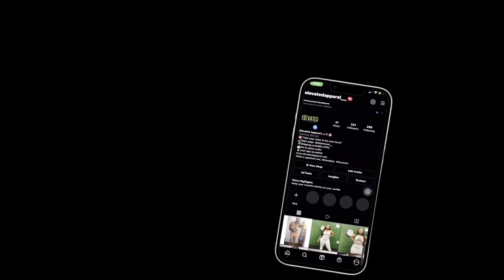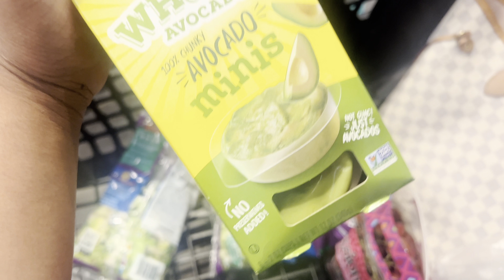Vlog| Lash Tech Vlog| Week in the life| Starbucks & more